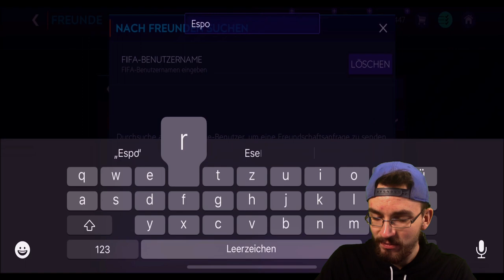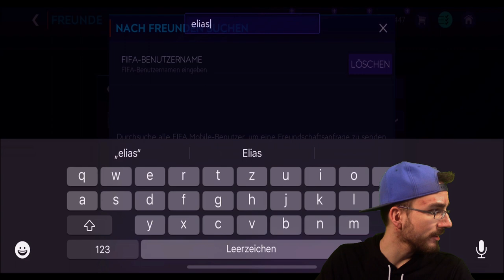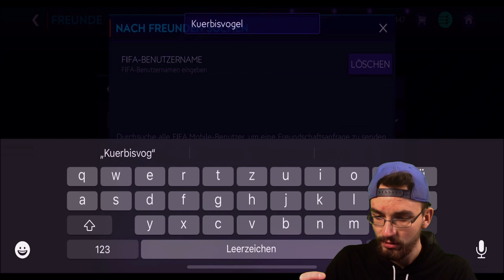FIFA 21 MOBILE ADVENTSKALENDER TÜRCHEN 14 🎅🎁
► Adventskalender Türchen 14 PacksTrader Gaming Lets Play FIFA Mobile 21 deutsch german ✘Letzte 20 Uhr Folge ✘Teams Bewerten ✘Adidas GMR 🔥VIP werden

euer PacksTrader